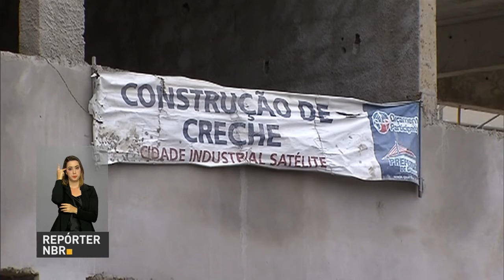Obras paralisadas em todo o país receberão recursos do orçamento da União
REPÓRTER NBR 18H - 18.11.16: Obras paralisadas em todo o país receberão recursos do orçamento da União. O prazo para a retomada dos trabalhos é 30 de junho de 2017.  São são 1,6 mil obras que estavam paradas como creches, pré-escolas, unidades básicas de saúde e aeroportos.